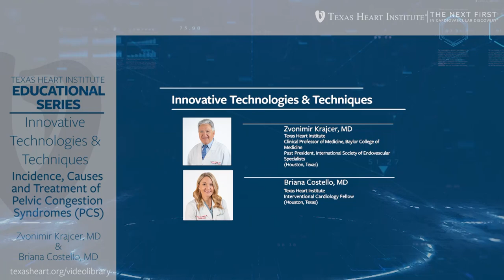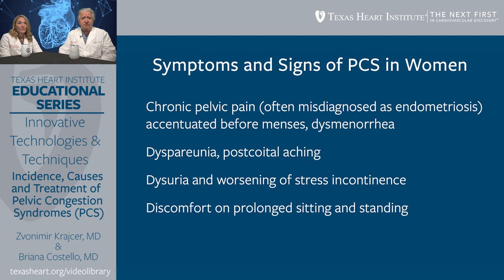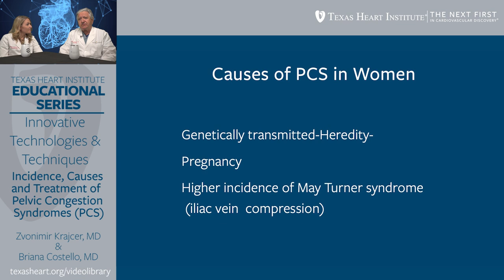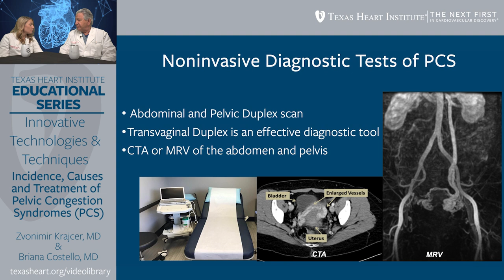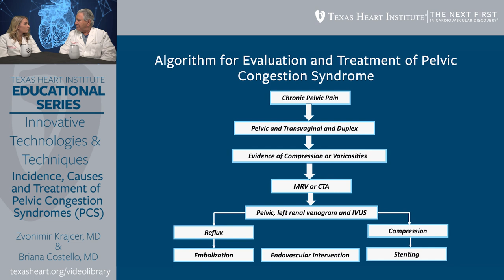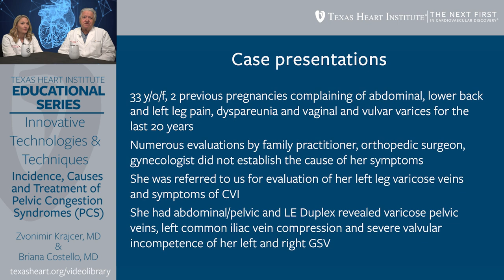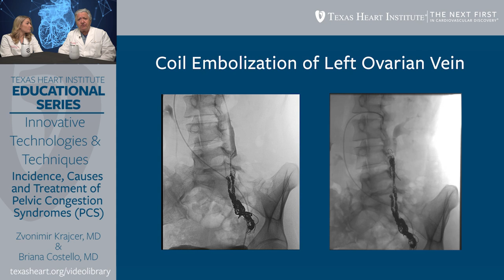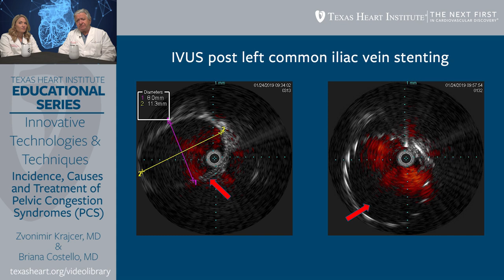Episode 9 | Incidence, Causes and Treatment of Pelvic Congestion Syndromes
THI Education Series Innovative Technologies & Techniques (Episode 9)

In this episode, Zvonimir Krajcer, MD and Briana Costello, MD discuss Incidence, Causes, and Treatment of Pelvic Congestion Syndromes.

Educational content published by the Texas Heart Institute does not provide specific medical advice; rather, these resources provide users with information to better understand their health and their diagnosed disorders. Texas Heart Institute urges individuals to visit a qualified doctor for diagnosis and for specific medical advice.